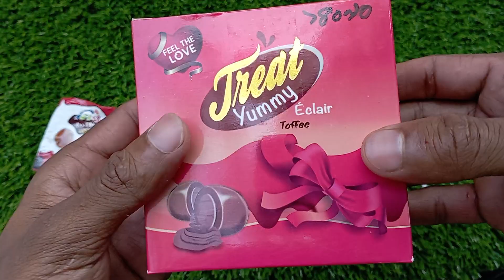yummy lot of candy opening Asmr